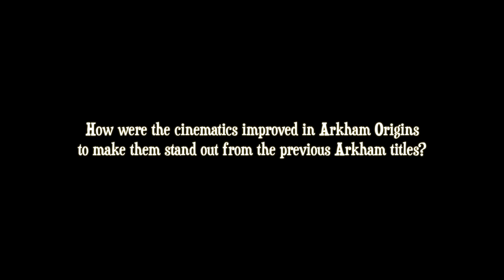Batman: Arkham Origins - Troy Baker and Roger Craig Smith Q&A Session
During our time at a Batman: Arkham Origins event in London, we had the pleasure of attending a Q&A session with none other than the voice actors that portray The Joker (Troy Baker) and Batman (Roger Craig Smith) in the upcoming title.